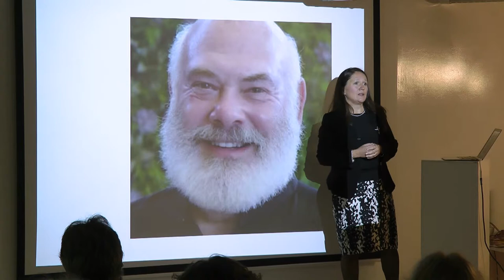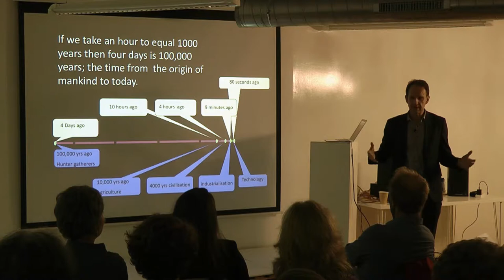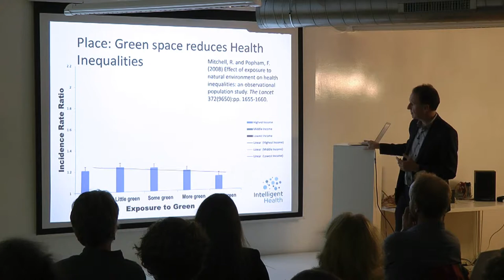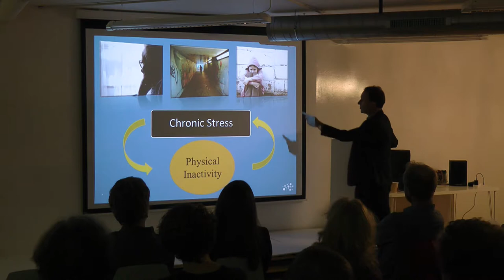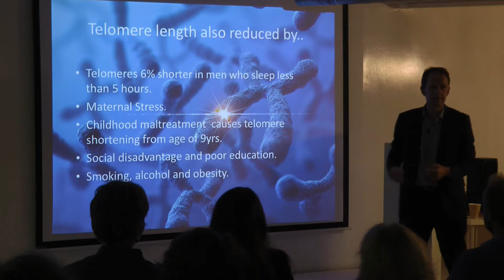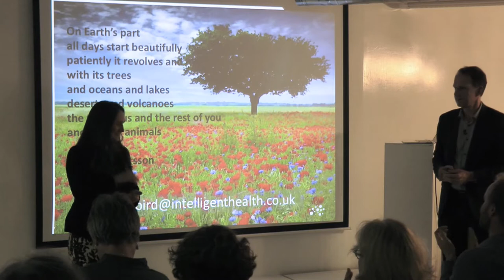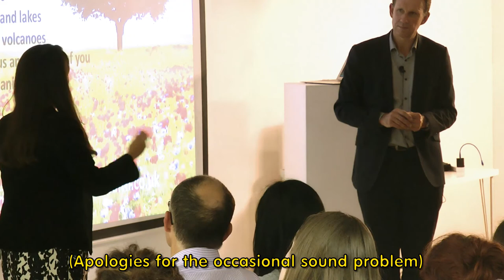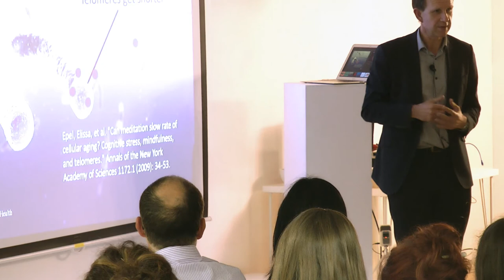Healthy City Week 2015 - Dr. William Bird MBE: "Creating A Natural Health Service"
BRISTOL GREEN CAPITAL PARTNERSHIP HEALTHY CITY WEEK
Recorded by Ecomedia Collective cic as part of Healthy City Week in October 2015, this lecture was hosted by The Portland Centre for Integrative Medicine (PCIM).

ABOUT DR. BIRD
Dr William Bird MBE is a family GP who founded Intelligent Health to provide ways to integrate physical activity into health and wellbeing, from Green Gyms and GP training to whole city physical activity strategies. Through Intelligent Health, he has been commissioned by cities in the UK and the EU, as well as by the World Health Organisation in the Middle East, to help develop physical activity strategies.

THE LECTURE
In this lecture Dr Bird explained how contact with nature can affect our brains and why being inactive is the single most dangerous thing we can do. He outlined all the damage we do in every cell in our body when we live and act without contact with nature or when we are isolated and lonely. He then explained how we can reverse this damage both as an individual and as a community

ABOUT THE PORTLAND CENTRE
PCIM supports an integrative medicine approach to health, Integrative Medicine (IM) is a holistic, evidence-based approach which makes intelligent use of all available therapeutic choices to achieve optimal health and resilience for people.  IM includes conventional medical therapies delivered alongside lifestyle and mind-body techniques like mindfulness, yoga and tai chi to improve health and wellbeing.